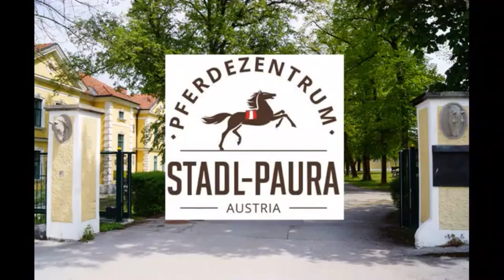Pferdezentrum Stadl-Paura präsentiert: Die "Stadlinger-Videoserie"!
Die Pferdezentrum TV - "Stadlinger Videoserie" ist da!

Das Pferdezentrum Stadl-Paura zeigt mit der
"Stadlinger-Videoserie" ungefilterte und authentische Einblicke in das alltägliche Leben und die Arbeitsabläufe im Pferdezentrum Stadl-Paura. "Pferdezentrum TV" begleitet das Team beim Arbeiten in einem historisch gewachsenen und topmodernen Pferdebetrieb.

Intro der Stadlinger Videoserie:

Das Intro der Stadlinger Videoserie soll einen kleinen "Sneak-Peek" auf die kommenden Folgen geben. Geschäftsführer Johannes Mayrhofer fasst es auf den Punkt zusammen: Die Serie gibt einen "ungeschminkten" und authentischen Einblick in den täglichen Arbeitsablauf. Im Abspann finden sich bereits einige Themengebiete, die die Stadlinger Videoserie filmisch in Szene setzen wird.

Wenn auch Sie Ihr Pferd im Pferdezentrum Stadl-Paura ausbilden lassen wollen, finden Sie weitere Infos dazu unter:

Außerdem werden in den kommenden Stadlinger Videoserien folgende Themen behandelt:

❥❧*** Infrastruktur des Pferdezentrums Stadl-Paura ***☙
❥❧*** Vorstellung des Teams ***☙
❥❧*** Fohlen ABC ***☙
❥❧*** Pflege, Putzen und Gesundheitskontrolle ***☙
❥❧*** Gewöhnung an die Ausrüstung ***☙
❥❧*** Weiterführende Bodenarbeit und Anlongieren ***☙
❥❧*** Freispringen ***☙
❥❧*** Reitausbildung des jungen Pferdes ***☙
❥❧*** Fahrausbildung des jungen Pferdes ***☙
❥❧*** Skala der Ausbildung ***☙
❥❧*** 1x1 des Springens ***☙
❥❧*** Lektionen im Viereck ***☙
❥❧*** Vielseitigkeitshindernisse und Gelände ***☙
❥❧*** Vorbereitung für Turniere, Championate und Körungen ***☙
❥❧*** Präsentation bei Championate und Körungen ***☙
❥❧*** Fütterung & Haltung ***☙
❥❧*** Pferdezucht ***☙
❥❧***Sport- und Leistungsprüfungen ***☙